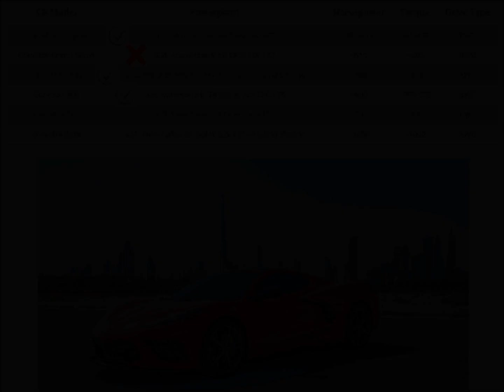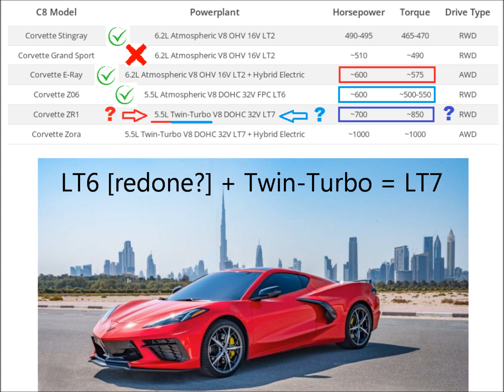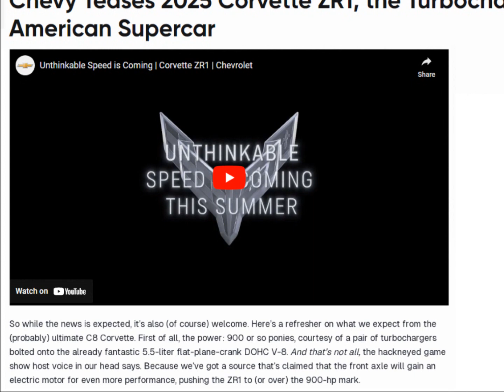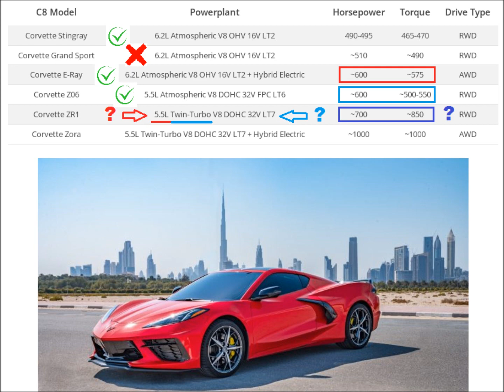BEASTLY PREDICTIONS for C8 ZR1 - Close look at 2nd TEASER - Predictions Part 2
The ZR1 has always meant BEAST!!!  The C8 trim will certainly fit that description no matter what it turns out to be.  I review the 2nd ZR1 teaser video.  Although I find a few interesting things in the teaser, and I don't show all of my findings, it is still not enough to completely KNOW what the car will be.  Although it is a LOT of fun speculating.